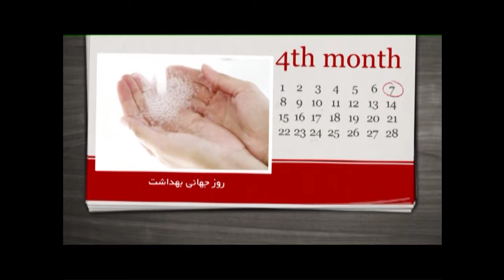5 July MONASEBATHA,تیر ۱۴،روز قلم ،مناسبت ها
WRITER AND IDEA BY SAREH AMINIAN

SELECTE ,EDIT OF PICTURS AND MUSICS BY
PAYAM BAKHT

GRAPHICS :YOUSEF SALEHI ZADE

NARATIONS :SAREH AMINIAN , PAYAM BAKHT

PRODUCTION : GEM TV